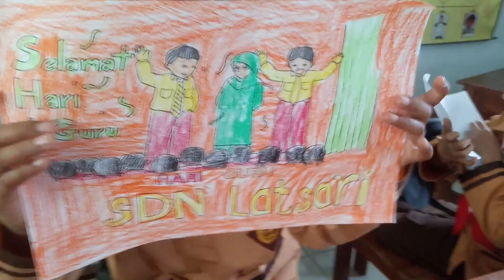Mewarnai Selamat Hari Guru Nasional 2022 di sekolah